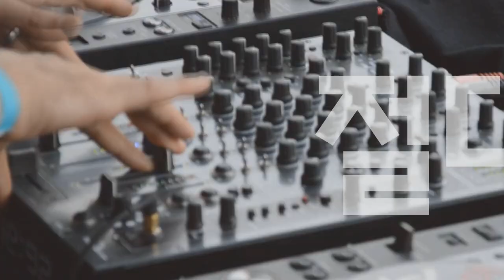[Players Guide 163회] Gibson USA Les Paul 오리지널 컬렉션 VS 모던 컬렉션 비교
Gibson USA Les Paul Modern